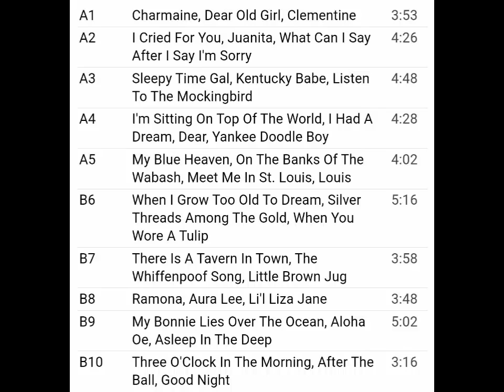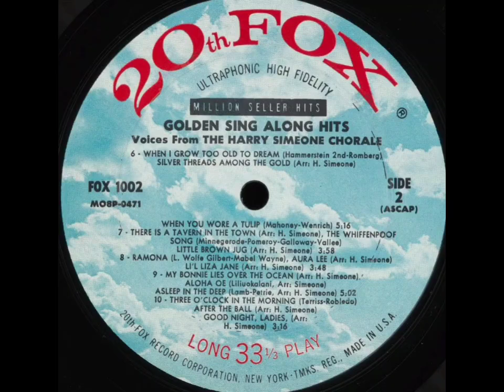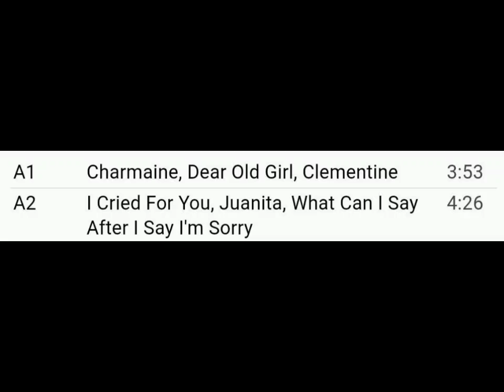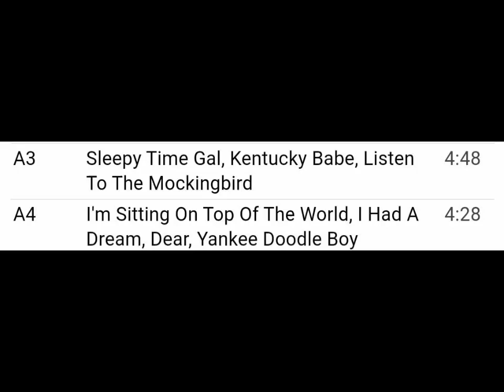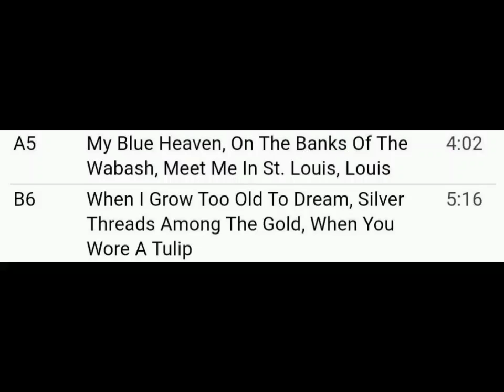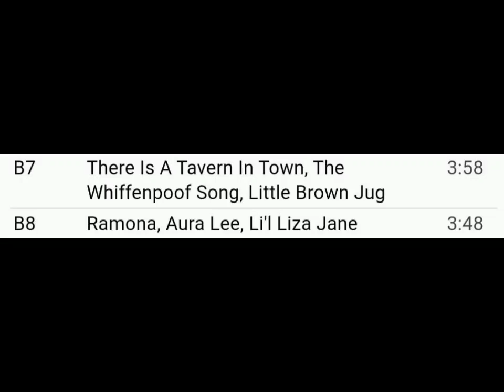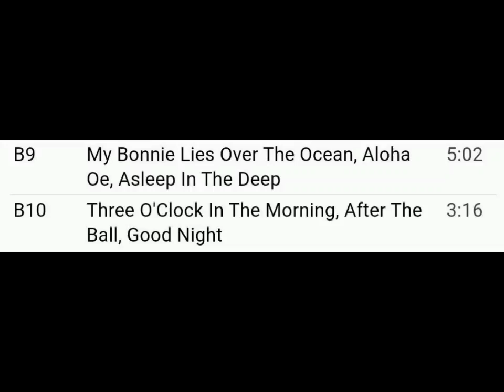THE HARRY SIMEONE CHORALE "THIRTY GREAT FAVORITE"